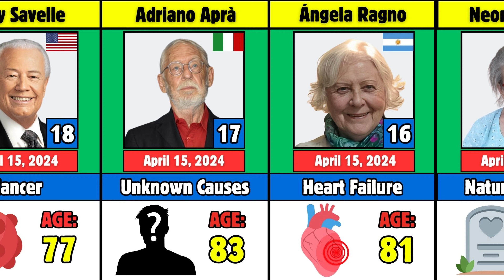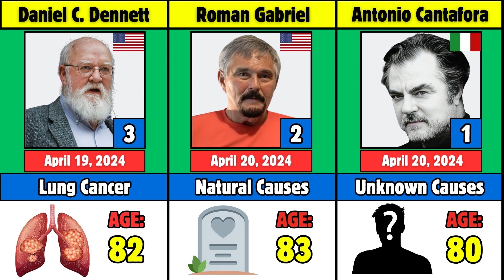Actors Who Died in Last Week - April 2024 Week 3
"As we honor their legacy, discover the notable actors who passed away in the 3rd week of April 2024. Discover the latest celebrity deaths in April 2024, including famous actors whose contributions to Hollywood will always be remembered.

Actors Who Died in Last Week - April 2024 Week 3 - Cause Of Death